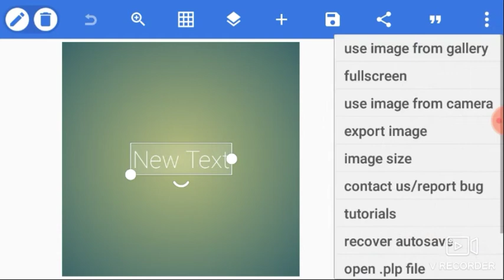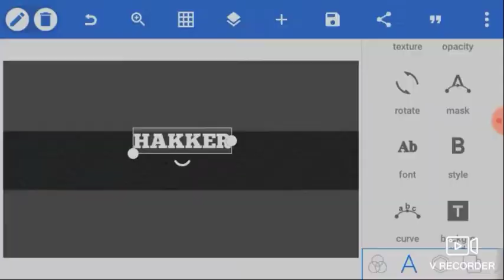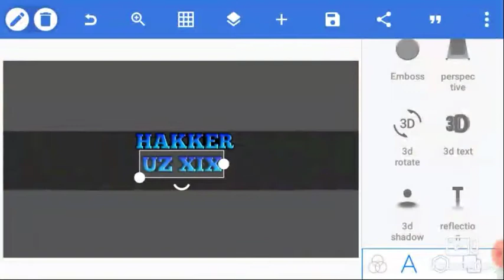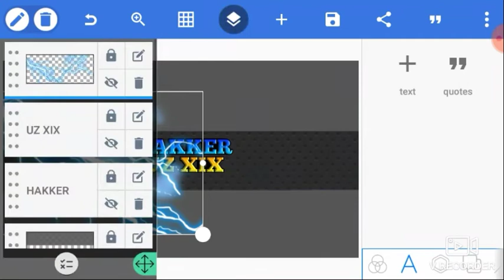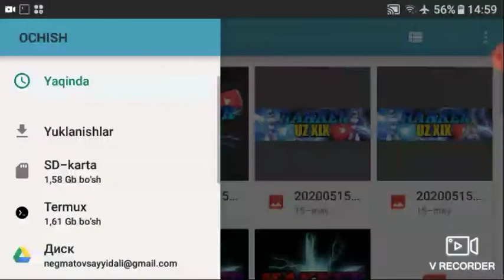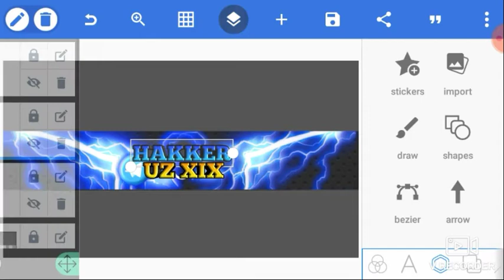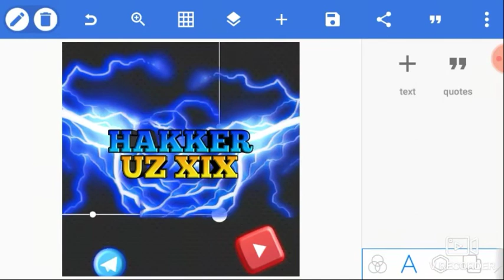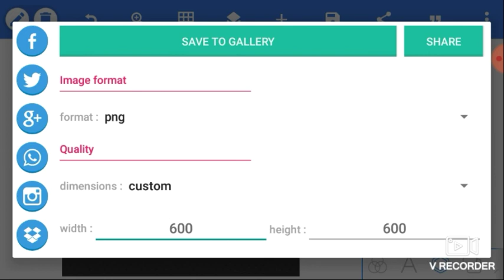TELEFONDA SHAPKA VA AVATAR YASASH/TELEFONDA BANNER VA AVATARKA YASASH/KANALGA MUQOVA YASASH.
TELEFONDA SHAPKA VA AVATARKA YASASH ALBATTA KO‘RINIG O‘TQASMASDAN. TUSHUNMASANGI YANA KO‘RING!!!
VIDIODA ISHLATILGAN DASTURLAR:
1.V RECORDER
2.PIXELLAB
3.ADOBE PHOTOSHOP
4.KINE MASTER PRO
5.YOUTUBE STUDIO